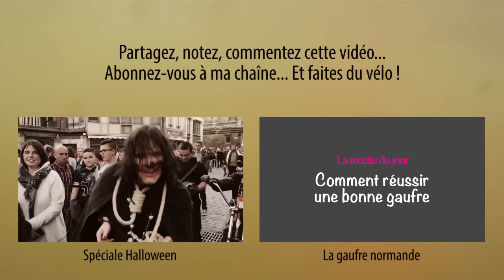Crue de la Seine à Rouen (5 juin 2016)